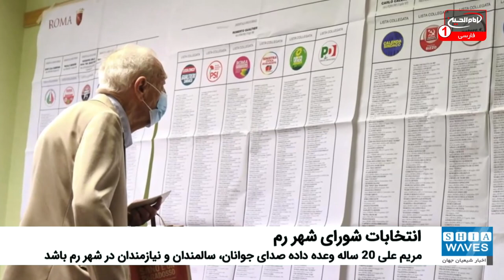بانوی محجبه، جوان‌ترین کاندیدای شورای شهر رم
یک بانوی مسلمان مصری‌تبار به عنوان جوان‌ترین کاندیدای شورای شهر «رم» ایتالیا، فعالیت‌های خود را برای انتخابات هفته آینده افزایش داده است.

مریم علی، دانشجوی جوان مسلمان رشته حقوق امیدوار است در انتخابات آتی به عنوان جوان‌ترین عضو شورای شهر رم تاریخ‌سازی کند.

وی که ۲۰ ساله است با نامزدی در انتخابات ۳ اکتبر (۱۱ مهرماه)، وعده داده صدای جوانان، سالمندان و نیازمندان در شهر رم باشد.

خانواده مریم قبل از تولد او از مصر مهاجرت کردند؛ در روزهای گذشته وی با حمایت ۲۰۰ هزار دنبال کننده خود در اینستاگرام و ۴۰ هزار نفر در TikTok به صورت آنلاین در مبارزات انتخاباتی شرکت کرده است. علاوه بر این، او در طول این کمپین با افراد زیادی ملاقات کرده تا از نیازهای آنها مطلع شود.

این سیاستمدار جوان با پوشیدن حجاب در پوسترهای انتخاباتی در سراسر رم، هویت دینی خود را حفظ می‌کند. او می‌گوید: من در یک سفر هستم تا بیشتر و بیشتر بیاموزم.

او وعده داده که زندگی اجتماعی روزمره پسران و دختران این شهر را بهبود بخشد. وی می‌گوید: من می‌خواهم همه از حقوق خود مطلع و برخوردار باشند.

مسلمانان اقلیت کوچکی در ایتالیای اکثرا مسیحی هستند. بر اساس برآورد مرکز تحقیقاتی پیو گفته می‌شود که یک میلیون و چهارصد هزار مسلمان در ایتالیا زندگی می کنند.